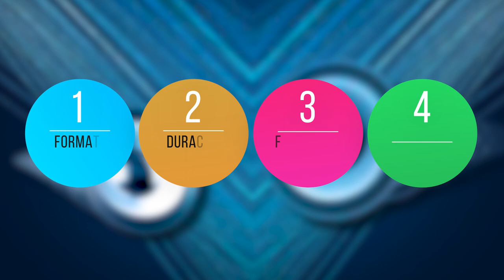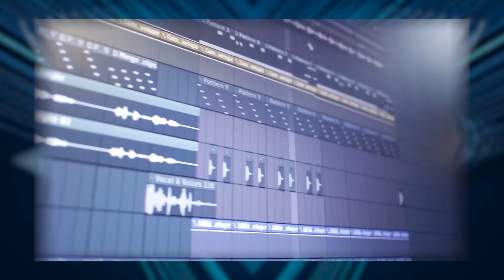Cómo definir el formato y duración de un Podcast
00:18 Capsula anterior
00:35 Definición del formato del podcast
00:40 Monólogos, Chatcast, Entrevistas
00:52 Duración y temas a tener en cuenta

En este video tutorial aprenderás dos de las consideraciones importantes antes de realizar una serie de  podcast, el formato y la duración.